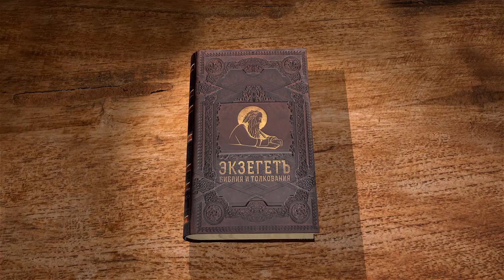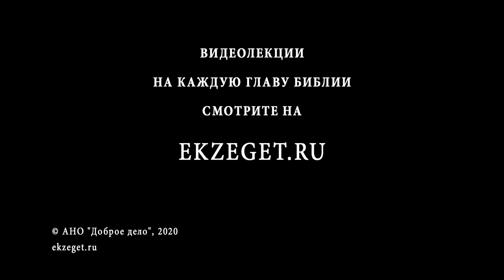Книга Второзаконие, глава 22. Священник Алексей Волчков. Толкование Ветхого Завета Толкование Библии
В 22-й главе мы видим еще несколько законов и указаний.
Необходимо вернуть потерянное животное его хозяину.
Так же говорим о необходимости помогать в беде брату своему.
В этой главе вводится запрет на ношение мужчиной женской одежды, а женщине - мужской. Когда строите дом, нужно думать о безопасности.
Разбираются правила вступления в брак и какими должны быть стороны участвующих, какие они имеют перед друг другом обязательства.
Если женщина не девственницей вышла замуж, мужчина мог развестись на следующий день. Если женщина не сохранила целомудрие, ее могли казнить. Если мужчина обесчестил чужую жену, то он подлежал казни.
За совращение свободной девушки мужчина обязан на ней женится и жить всю жизнь.